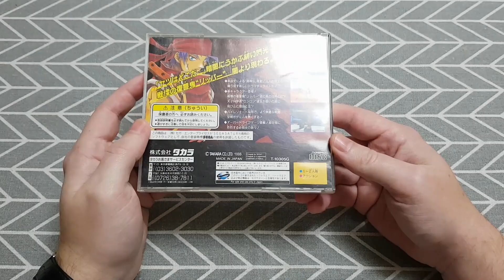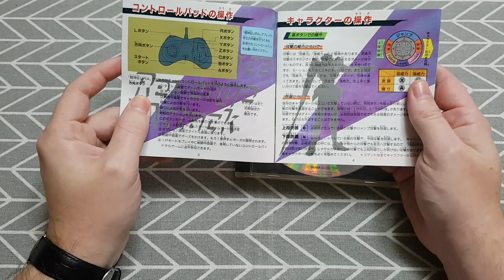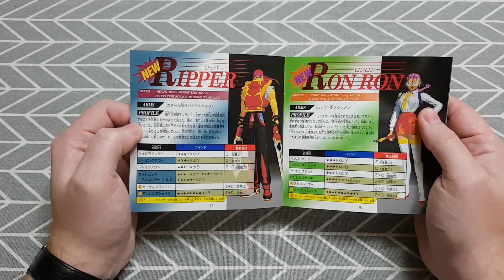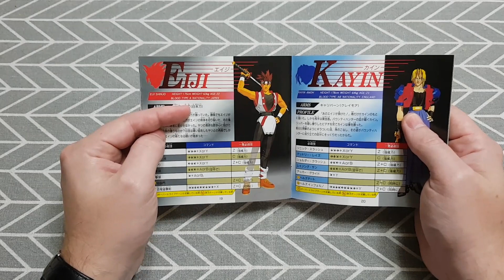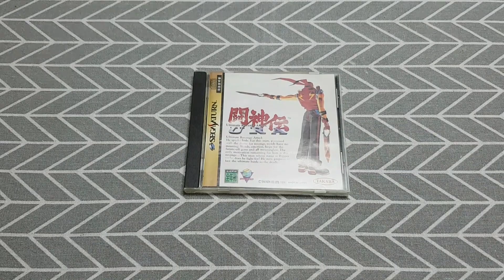Ura - Saturn - "La Saturn l'a eu profond dans l'Ur(anus)" Moi